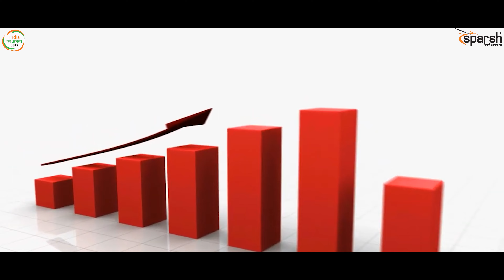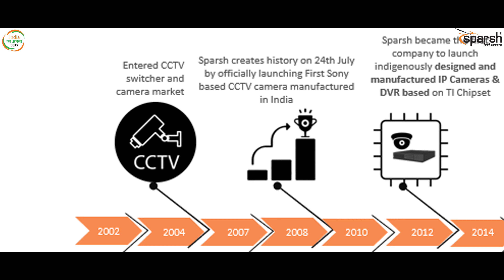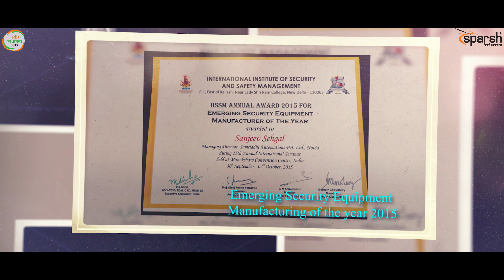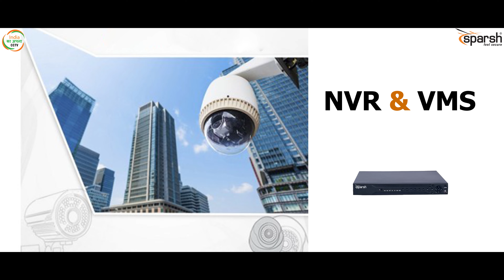SPARSH - Made In India Made For World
Sparsh is a leading Indian Brand of CCTV cameras and electronic security solutions in India. Established in 2002, Sparsh has been redefining Indian electronic security manufacturing in last two decades.